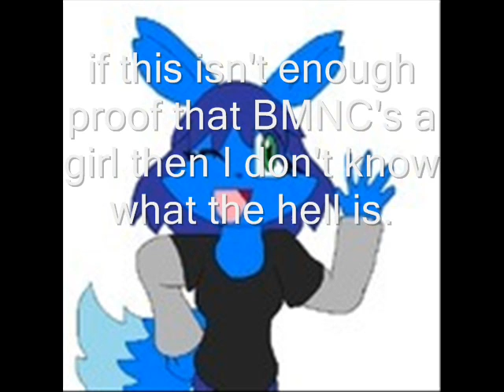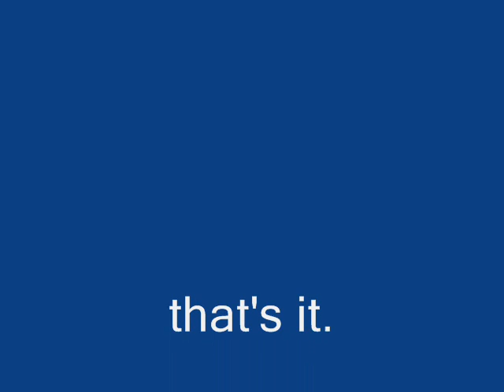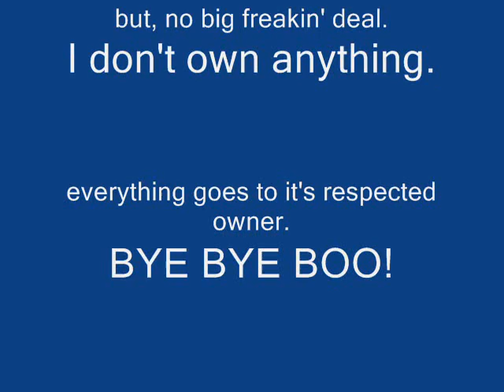Anime Bohemian Rhapsody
I wanted to do this in honor of my good friends from pokemon, ouran high school host club, DeviantART, and YouTube.
also, for those of you wondering who the chick with green hair in a ponytail is, that is my OC Carmen.
her IDcard is the one that shows her dressed as a mismagius.
I like how this turned out. the second to last pic before the gredits fits the part of the song it landed on. I also, like how one scene fit the pics I used too.
OH! I JUST REMEMBERED! stay to watch the end! there's a surprise!
artistL Queen.
I also realized that in every vid I put up here on YouTube has one specific pic in it. watch each vid to find out which pic it is and tell me in your comments to this vid.